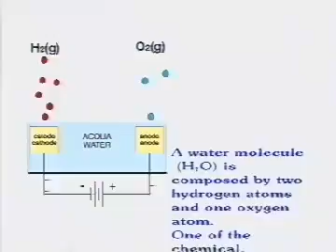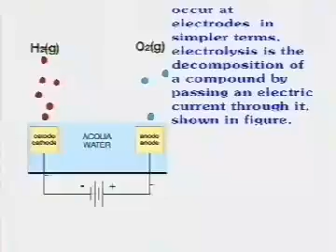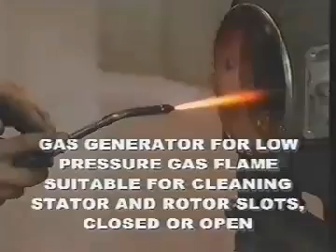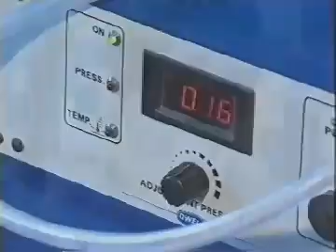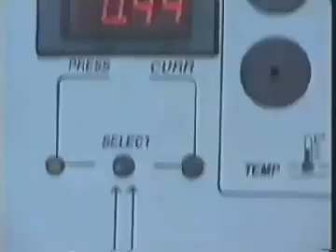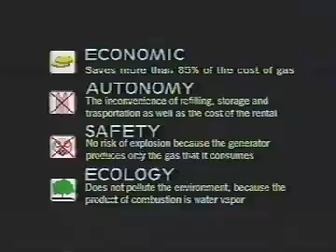HYDRO TORCH NOW AVAILABLE WITH MATHURE'S INDIA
HYDRO TORCH PRESENTATION BY OWELD. THIS MACHINES ARE NOW AVAILABLE IN INDIA, WITH MATHURE METAL WORKS PVT LTD, THANE, INDIA. WEB